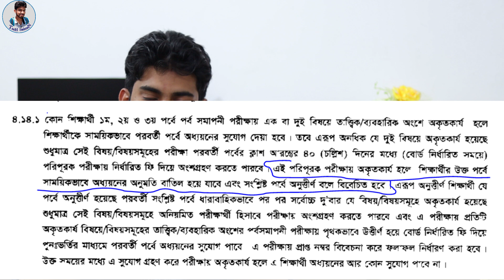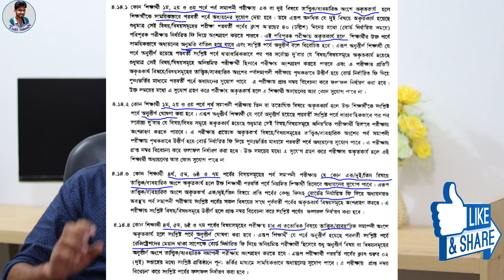🔥🔥ডিপ্লোমাতে রেফার্ড ড্রপআউট নিয়ে বিস্তারিত । Diploma Refferd Dropout. পলিটেকনিকে রেফার্ড ড্রপ ।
পলিটেকনিকে , ডিপ্লোমা ইন ইঞ্জিনিয়ারিং এ , কোন সেমিষ্টারে রেফার্ড বা ড্রপআউট আসলে কি কি সমস্যা হতে পারে, বা কীভাবে রেফার্ড এড়ানো যায়। অর্থ্যাৎ, রেফার্ড এবং ড্রপআউট নিয়ে একেবারে বিস্তারিত আলোচনা করা হয়েছে এই ভিডিওতে। আশাকরি, ভিডিও সম্পূর্ন দেখার পর, রেফার্ড/ড্রফ নিয়ে আপনার মনে আর কোন প্রশ্ন থাকবে না। এর পরেও কোন প্রশ্ন থাকলে কমেন্ট করুন।
এবং আমদের ডিপ্লোমা ইঞ্জিঃ হেল্পলাইন Group এ  join করুন।

২। পলিটেকনিকে কোন সাবজেক্ট বা টেকনোলজি ভালো, বা কোনটার চাহিদা বেশি বা কোনটা সহজ/কঠিন, ইত্যাদি জানতে এই ভিডিওটি দেখুনঃ